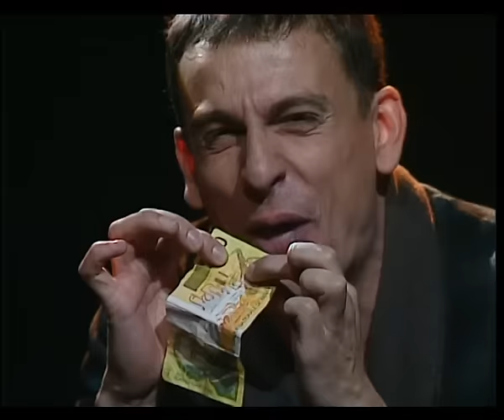François Pirette - J'ai très bien connu chose (1996)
Spectacle complet de François Pirette "J'ai très bien connu chose " enregistré au trocadéro de Liège en 1996

- Nathalie
- Le chauffeur sans alcool
- La réunion de parents
- Le baptême de l'air
- Le prof de gym
- L'aquarium
- Le rotary
- Le drive-in
- Les louveteaux
- Le divorce Tupperware
- Le berger belge (le Wallon des Flandres)
- Témoin N°1 en danger
- L'enterrement
- Moi, Maurice Q
- Vous avez connu Chose ?
- Le billet de 200 francs